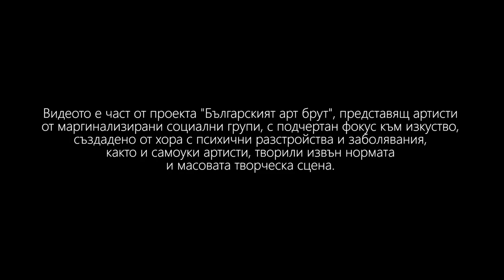ART BRUT V BULHARSKU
＊＊OUTSIDE THЕ BOX ⧸ ИЗВЪН НОРМИТЕ ⧸ ＊＊＊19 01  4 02＊ ＊＊＊Откриване： 19 януари, 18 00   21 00 ч  , Гале

Denis Popov is the only blind sculptor in Bulgaria. He was born in 1997 in Sofia and only managed to graduate from NBU, majoring in "Ceramics and Porcelain”, a few months ago. This undoubtedly takes him out of the category of an art brut artist, but his involvement in the exhibition is a gesture to his extraordinary history and his unusual work as a creator.
A few years before NBU, he fought for his right to study at the National Academy of Arts in Sofia, but was refused, due to an existing regulation that does not allow the admission of blind people.
"Sculptures are made with the heart - says Denis. - Just because I'm blind doesn't mean I can't see! Since I have never seen the world with my own eyes, I don’t miss it. Ever since I was little, I loved to read fantasy and science fiction books, I watched a lot of animations, but my favorite thing was to take plasticine and make the characters from the books or movies as I imagined them to be and create my own story. I dreamed of making sculptures. The biggest success in my life is that I fought for my right to study what I want, no matter what.”